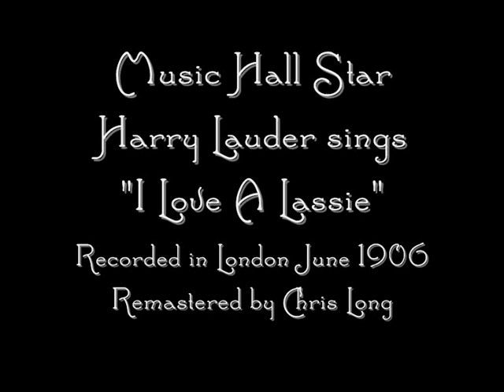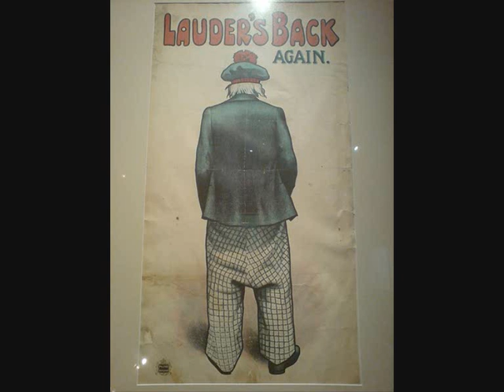Music Hall star Harry Lauder sings "I Love A Lassie" recorded 1906